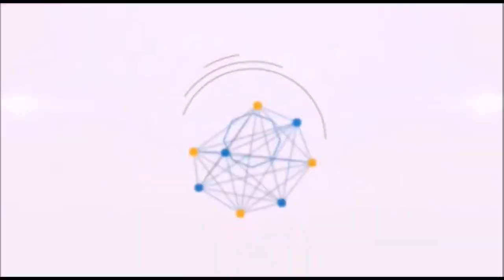Certain visitors Angels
What Angels can do when they pay a visit to you, Zachariah became dumb and  Manoah as a dead person luck enough the wife preached to him kikikikiki.